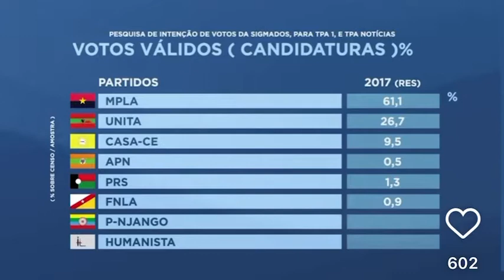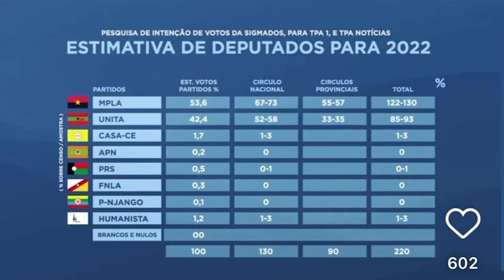A Pesquisa De Intenção de Votos Encomendadas Pela TPA Indicam Vitória Para o MPLA 53% e Unita 42%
A Pesquisa De Intenção de Votos Encomendadas Pela TPA e Empresa Espanhola Indicam Vitória Para o MPLA 53% e Unita 42%